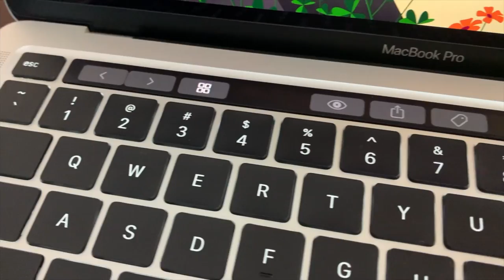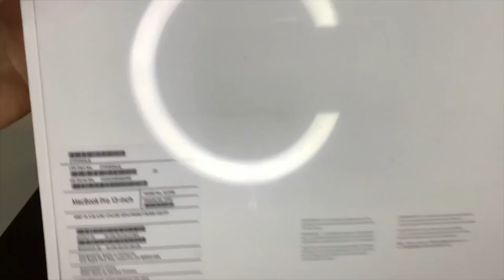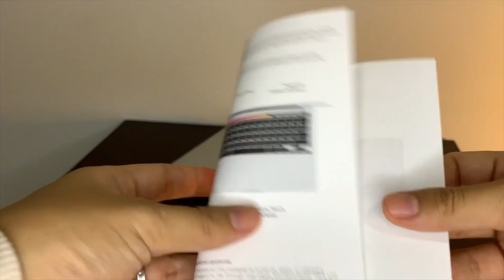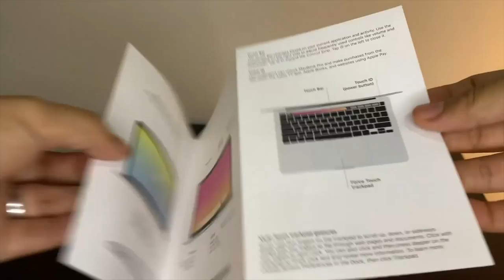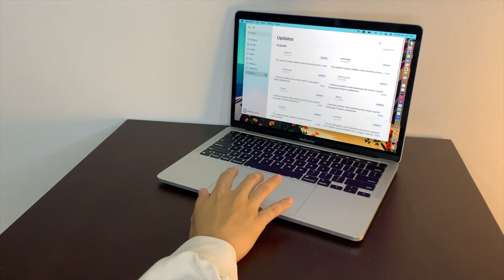Apple MacBook Pro M1 Unboxing | First Apple Silicon Chip Set 🔥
If you like the video, then give it a thumbs up 👍
If you think its worth sharing with a friend please do so 😍